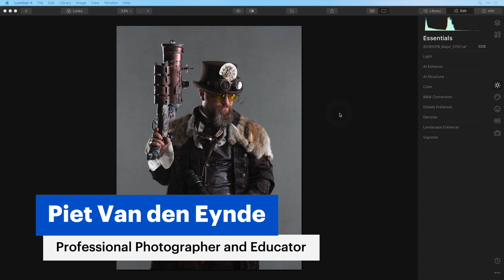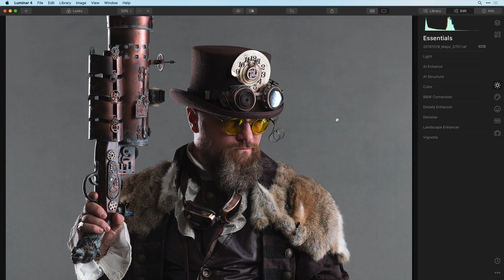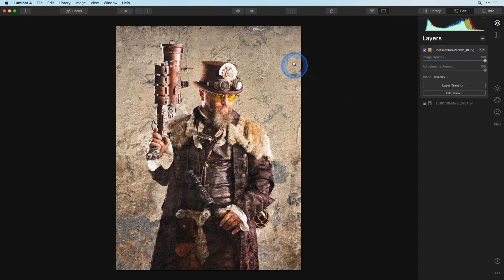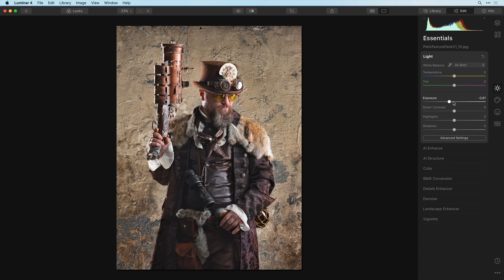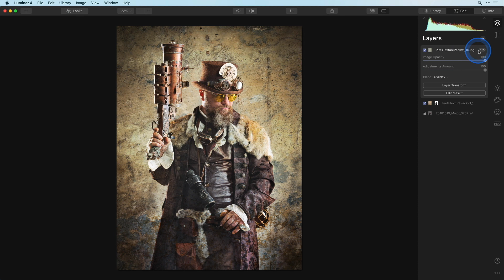Enhancing portraits with textures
​In this tutorial, we will have a look at an interesting way to spice up the portraits that you shoot against a grey backdrop by replacing that backdrop with a texture. I'll even provide you with five sample textures from my high-resolution texture packs.​